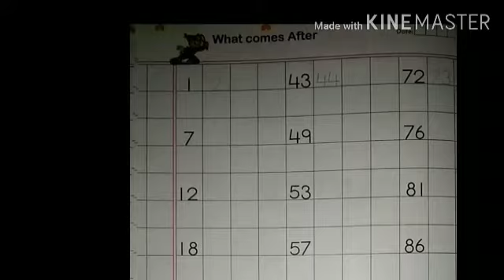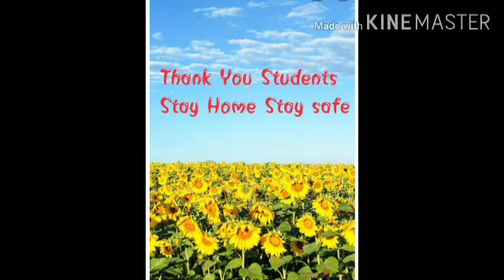Class LKG/Subject Maths